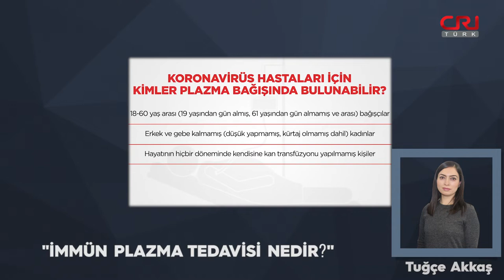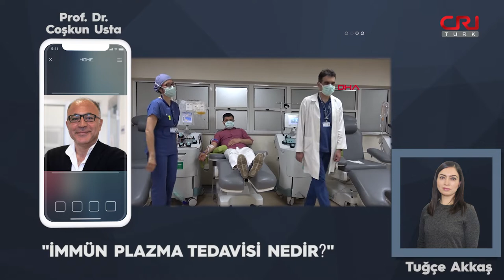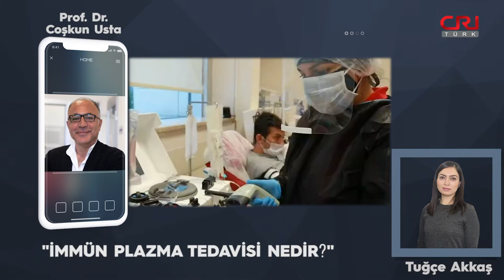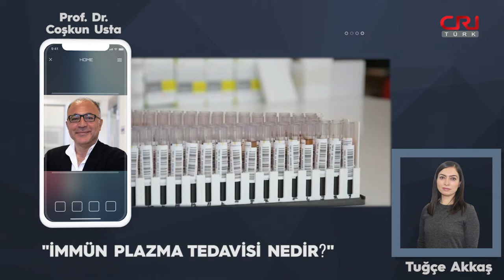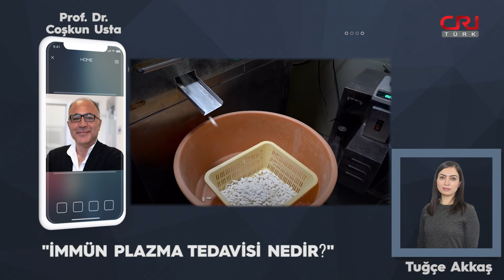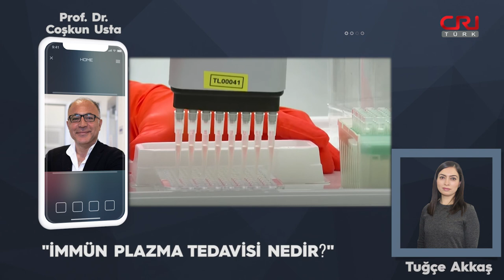“İmmün plazma” tedavisi nedir?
Akdeniz Üniversitesi Tıbbi Farmakoloji Ana Bilim Dalı Başkanı Prof. Dr. Coşkun Usta, "immün plazma" yöntemini ve koronavirüs vakalarındaki son durumu CRI Türk Türkiye'ye değerlendirdi.